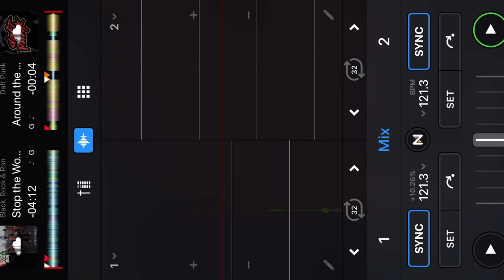Mashup: Black, Rock & Ron “Stop The World” vs. Daft Punk “Around The World”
My mashup of Black, Rock & Ron’s “Stop The World” vs. Daft Punk’s “Around The World” mixed in the DJay app.